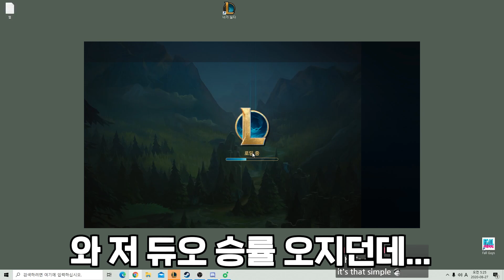마스터에서 33점???.. 슈퍼계정아닙니다ㅋㅋㅋ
CHALLENGER Master of ZED  ZED99

id : ZED99_